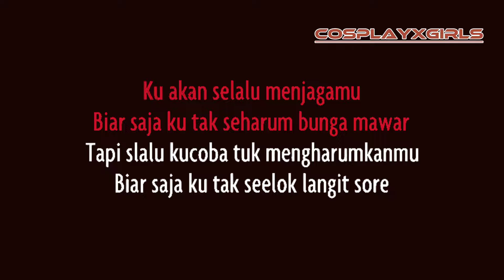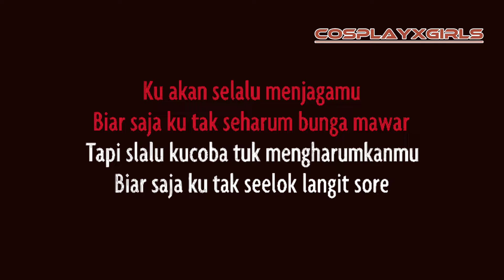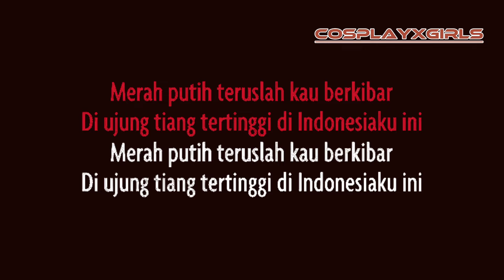COKELAT_BENDERA LIRIK